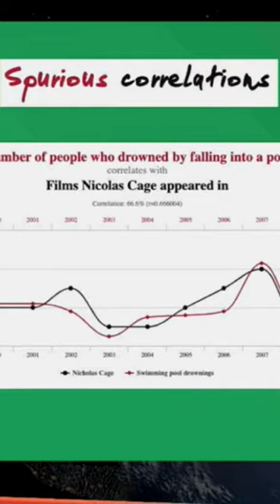Why CO2 Correlation Does Not Cause Temperature Increase | Dr. Patrick Moore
Dr. Patrick Moore explains that despite CO2 emissions correlating with temperature does not necessarily indicate temperature change. Correlations tend to be a result of a third independent factor. CO2 Coalition